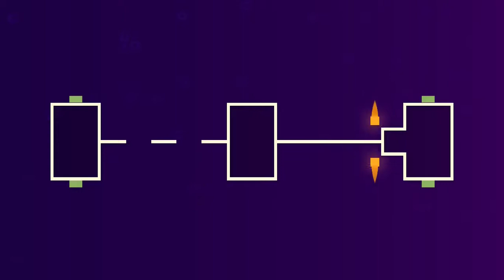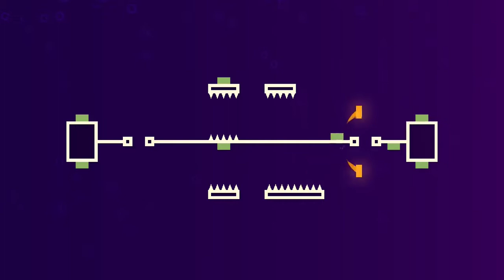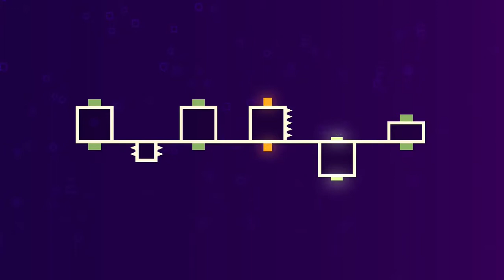Deleveled Walkthrough Gameplay The First 5 Minutes (No Commentary)